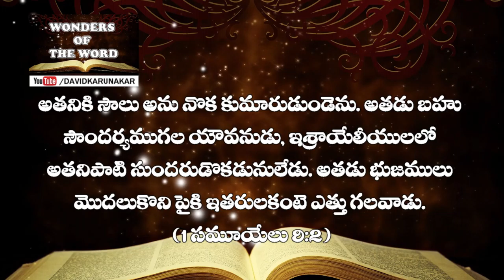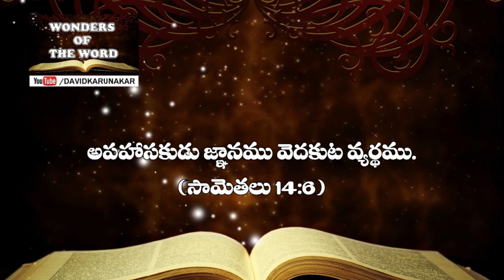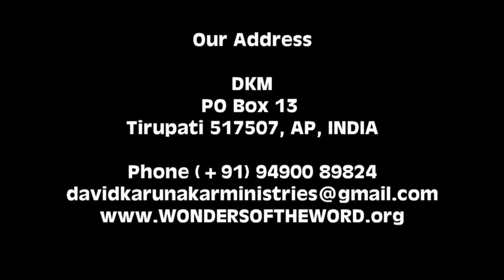వ్యర్ధము అని బైబిల్ చెబుతున్న 6 విషయములు || List of 6 Vain Things not to waste your time and money